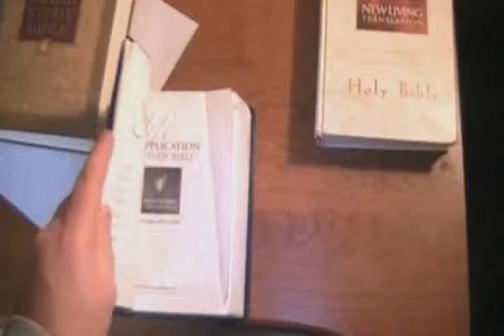Jump Start - 1 Samuel 5.1-4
A weekly devotional blurb originally filmed for my church's Student Ministry program aimed at encouraging teens to spend more time in Scripture.